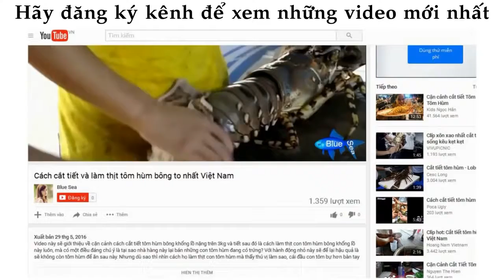ᴴᴰ Amazing People Catching Fish ❤ Videos Sea creatures 026 ✓